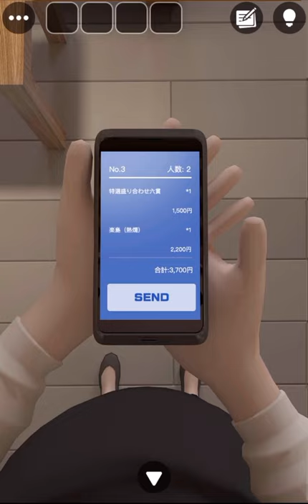[GBFINGER STUDIO]방탈출 - Escape Room Club: 송년회(Happy New Year) 공략 full walkthrough